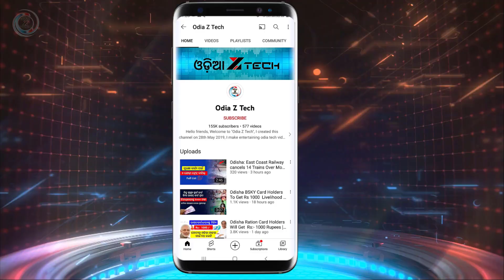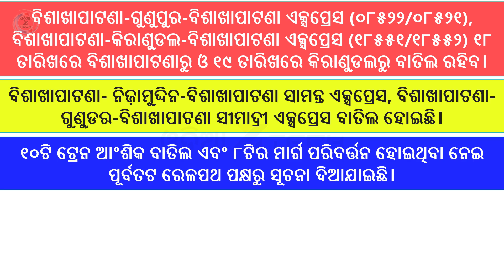'ଅଗ୍ନିପଥ' ପ୍ରଭାବ Agnipath Protest: East Coast Railway 17 Odisha Passing Trains Cancelled